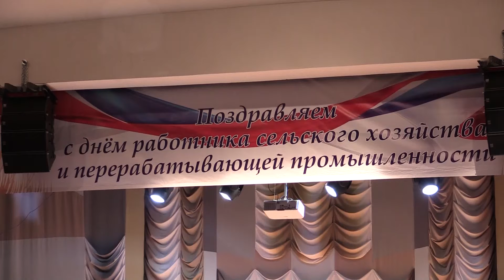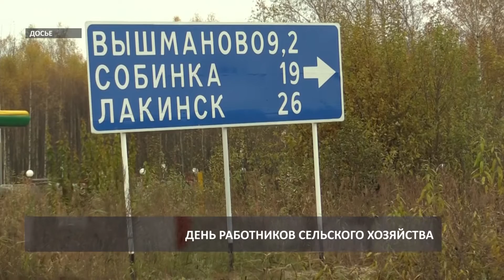2016 11 01 HD День работников сельского хозяйства